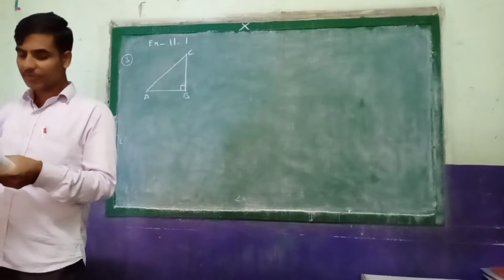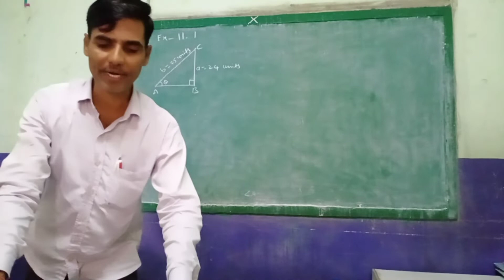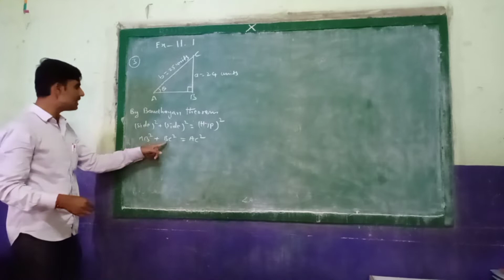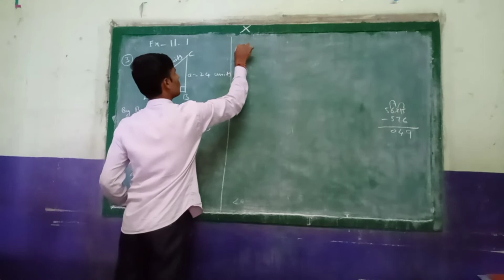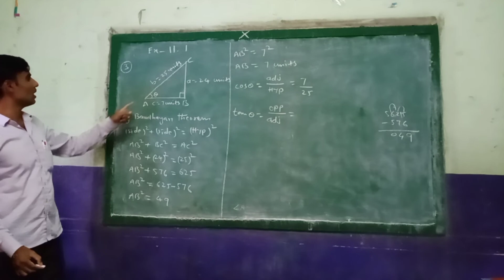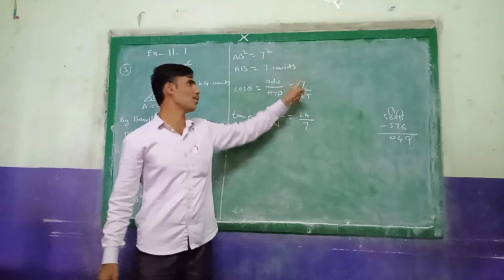10th class exercise 11.1 (3rd problem) 11th chapter trigonometry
10th class exercise 11.1 (3rd problem) 11th chapter trigonometry